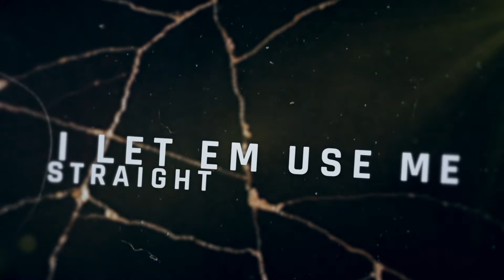Matt Moore - Stronger (Official Lyric Video)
Matt Moore - Stronger
Released on October 8th, 2021

(Lyrics)
They try to break you, they try to make you
Give up, give in, tap out again
They try to burn you, they try to turn you upside down
They’re gonna find out

You’re made for more than this
I know your story is not done yet
So get off the floor
Come on raise your hands and say

I am stronger than before
I’m a legend built from broken pieces
Making something more
There’s a new tomorrow
And I can’t be stopped no
You know I’m stronger

I let em use me, straight up abuse me
Drugged out, taking their medicine
But I won’t stay down again
No

Every piece that they take
Every bone that they break
Every smile that they fake
Was just fuel for the flame
And I won’t be the same

Every cage that they shake
Every beast that they wake
Was just changing the game

Stronger than before...
I am made for so much more...

Making something more
I won’t hide these scars no